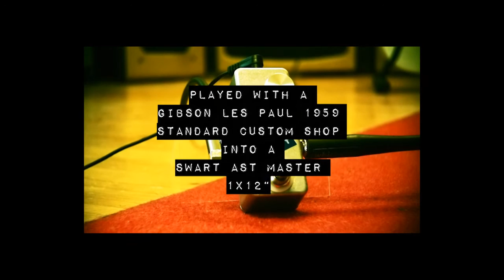Greuter CleanBoost (Prototype)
for more informations.
Greuter Clean Boost:
Hand built in Switzerland,true bypass, Switchcraft plugs, up to about +20db of clean gain,
Controls: Volume: a lot of volume, up to about +20db
Hi-Cut Switch: cuts the upper treble and turns it into a mid boost.
Works with 9V battery or normal 9V adapter like 1Spot 9V adapter or Boss 9V adapter (not included).
This is the prototyp of the Greuter Clean Boost recorded with a Olympus camera with built-in microphon, which compresses the audio signal. The audio is no edited - no effects on the audio.
Thanks to GITARRENTOTAL.ch for letting me use their gear and location.